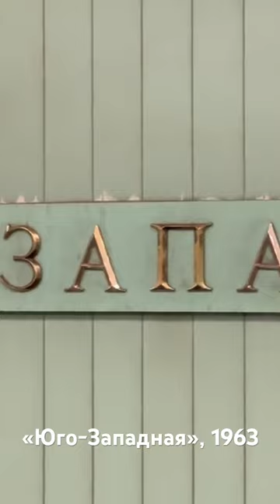1️⃣ Станция «Юго-Западная», 1963